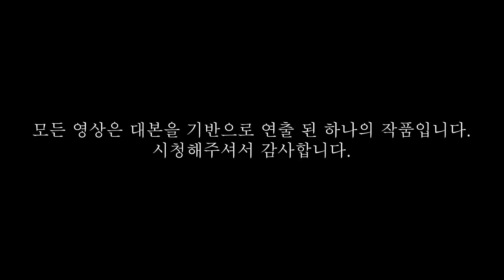[남과 여] 친구끼리 할 수 있는 거 아니야?